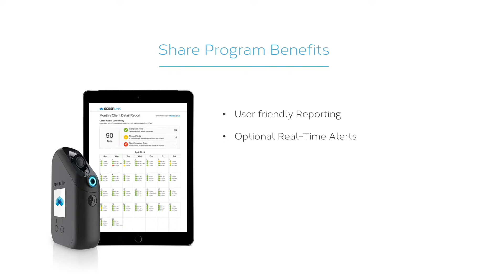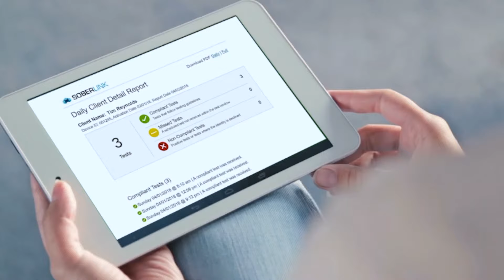The Soberlink Share Program | Soberlink Alcohol Monitoring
Monitor your clients' recovery journey in the way that best suits your preferences. Soberlink's Share Program is for Treatment Providers who:

•  Are looking for an easy-to-use, low maintenance alcohol monitoring system
•  Have a small number of clients
•  Prefer that clients set up and manage testing directly with Soberlink